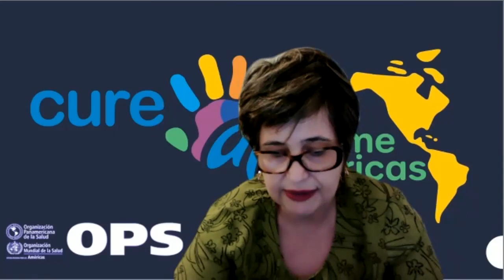Live Conversations: Challenges in Childhood Cancer Care in Latin America and the Caribbean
Moderator: Shaniek Parks –  PAHO Jamaica

Panelists:
- Dr. Curt Bodkyn, Head, Department of Clinical Medical Sciences, Pediatric Oncologist, Lecturer in Child Health, Faculty of Medical Sciences, The University of the West Indies, St Augustine Campus.
- Dra. Liliana Vásquez, Consultant, Childhood Cancer, PAHO
- Dra. Karina Ribeiro, Consultant, Childhood Cancer, PAHO
- Dra. Soad Fuentes-Alabí, Consultant, Childhood Cancer, PAHO